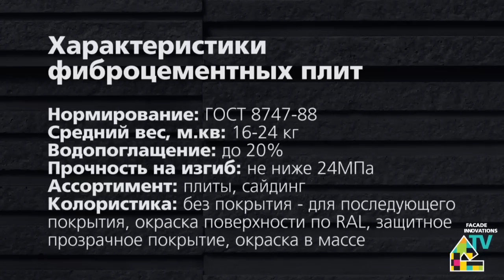Фасады из фиброцемента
Интервью с ведущими производителями фиброцементных фасадных панелей: LTM и NICHIHA. Вы узнаете как складировать панели, как оценить их качество, как производить монтаж. "Пощупать" представленную продукцию вы сможете на Форуме фасадных инноваций Facade innovations Forum